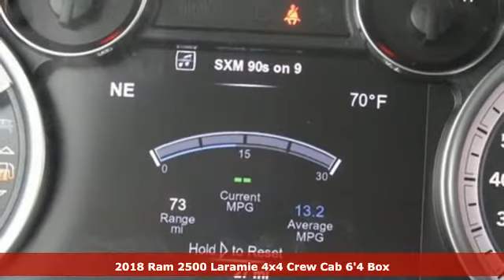New 2018 Ram 2500 Mt Pleasant TX Sulphur Springs, TX D10073 - SOLD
Year: 2018
Make: Ram
Model: 2500
Trim: Laramie
Engine: 6.4L Heavy Duty V8 HEMI w/MDS
Transmission: 6-Speed Automatic
Color: White
Interior: Black
Stock #: D10073
VIN: 3C6UR5FJ7JG261814
**REMOTE START**, **LEATHER**, **HEATED/COOLED SEATS**, **REAR VIEW CAMERA**, **4X4 - NEVER WORRY ABOUT THE WEATHER**.brbrRecent Arrival!brbrbrPrice includes all rebates, incentives, dealer discounts as well as everything that was added to the vehicle at the dealership, so no surprises. To qualify for all rebates, a qualified trade in and/or financing with Chrysler Capital may be required. We are located just west of Titus Regional Medical Center on I-30. Price includes: $2,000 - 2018 Retail Consumer Cash 63CJ1. Exp. 05/31/2018, $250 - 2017/2018 RAM Truck Engine Bonus Cash 41CG8/41CJ8. Exp. 05/31/2018

Address:
2045 Burton Rd.